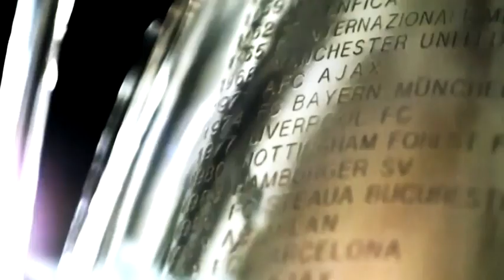champions league 2013-14 draw of 16 teams and their contributions with talents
VERY TOUGH DRAW FOR THE CATALANS, WHO MEASURED THE WORST POSSIBLE OPPONENT IN THE SECOND ROUND, AND MORE AFFORDABLE FOR ATLÉTICO MADRID.Bombing of the draw for the knockout stages of the Champions League. Barca will face Manchester City, the most feared opponent . More fortunate were the Madrid, who face Schalke 04 , and Atletico, which will intersect with Milan .